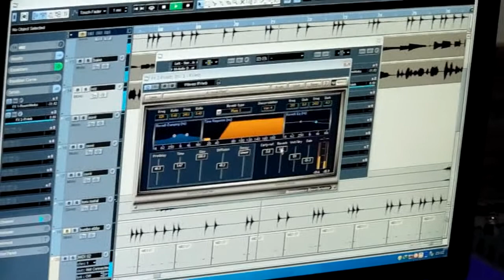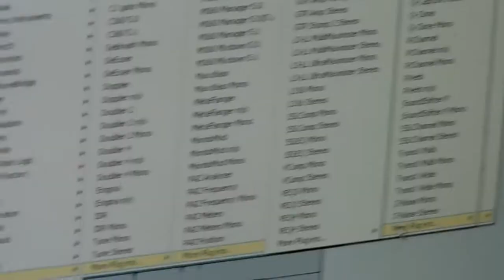Gravaçao Home Estudio Eduardo Neto & Ronaldo Take at lock me now Versao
Gravaçao Estudio,  Eduardo Neto & Ronaldo Take at lock me now versao